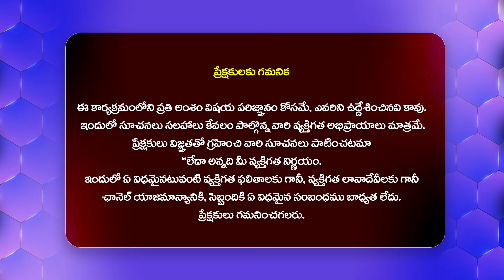ఒంటరిగా ఉన్నపుడు ఫీలింగ్స్ కంట్రోల్ చేయలేక ఆలా చేసేదాన్ని Transgender Harini Special Interview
Watch :ఒంటరిగా ఉన్నపుడు ఫీలింగ్స్ కంట్రోల్ చేయలేక ఆలా చేసేదాన్ని Transgender Harini Special Interview @HitTVTalkies